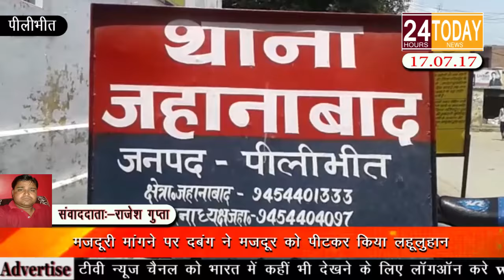24hrtoday Breaking News:-मजदूरी मांगने पर दबंग ने पीटकर किया लहूलुहान Report By Rajesh Gupta